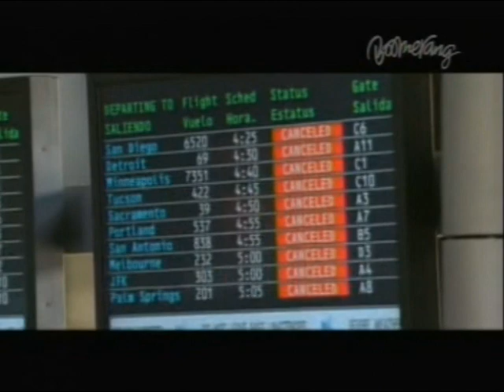Boomerang - Christmas Party (1) , Adverts Commercials Continuity , 2006